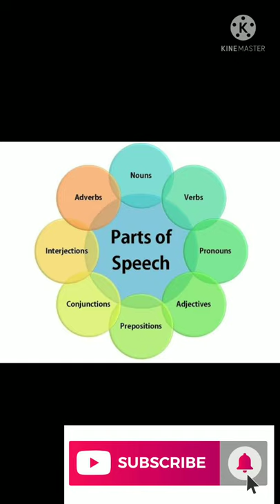Classroom Decoration Ideas Attractive Decorations Teaching and Learning Methodology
Dear Viewers
Here are some very attractive and appealing ideas of classroom for primary school.
If you want timely notification of my channel press bell button.